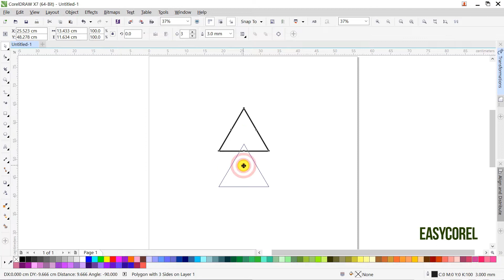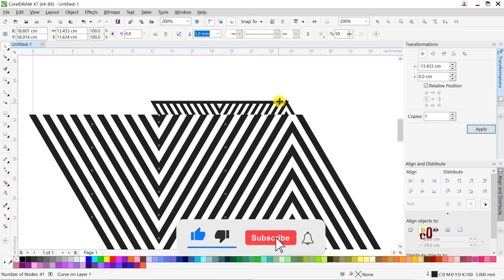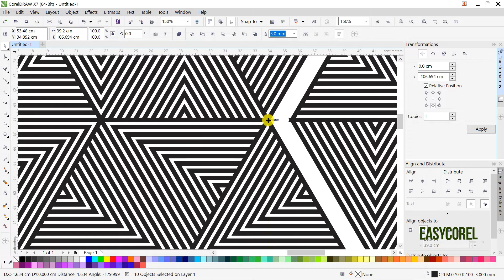EASY!! How to Create Soccer - Football - Futsal Jersey Design in CorelDraw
This video shows the process of making Soccer - Football - Futsal Jersey Design in CorelDraw. You can follow the step by step of the process using any version of CorelDraw, X3, X4, X5, X6, X7, X8, CorelDraw 2018, 2019, 2020, 2021 too.

Note: We don't own and resell this digital 3D animated t-shirt/jersey photoshop mockup. Developers/makers/creators made it with high efforts, please appreciate them by buying from them. All the content in the video is for demonstration and education purpose only. We do not store the files or resell them. After watch this course/product/packs, we want you to buy the genuine version.